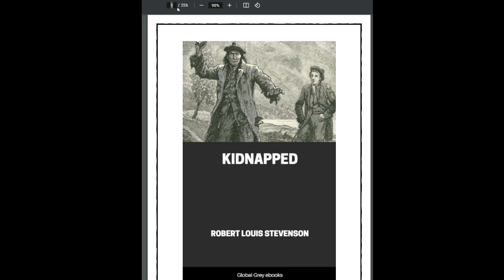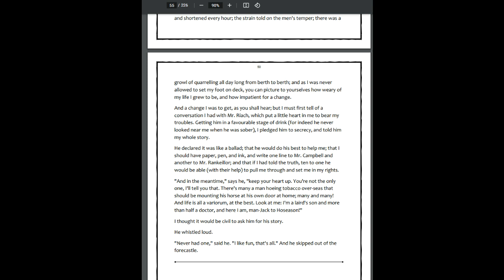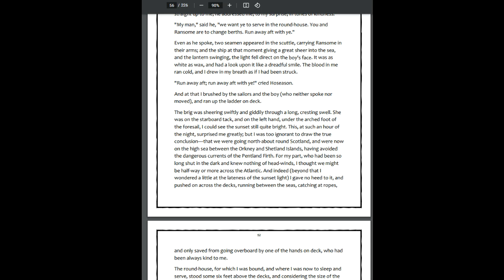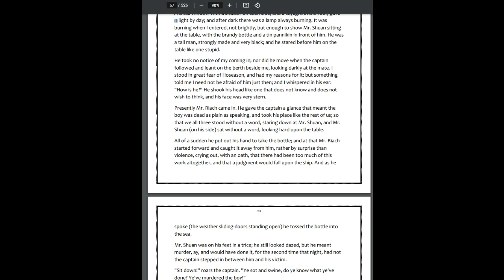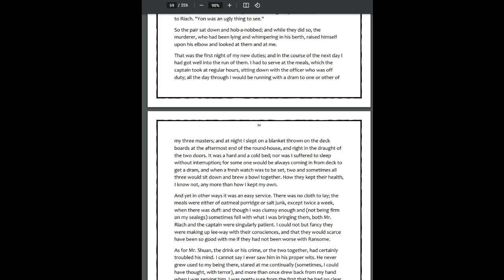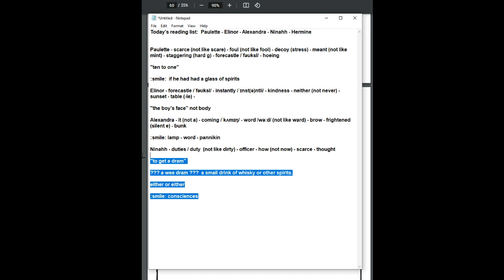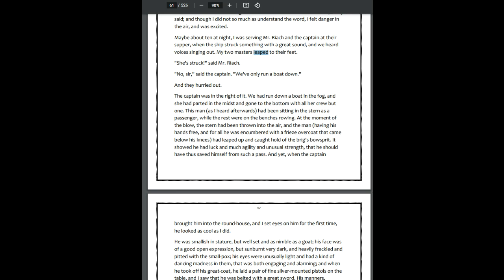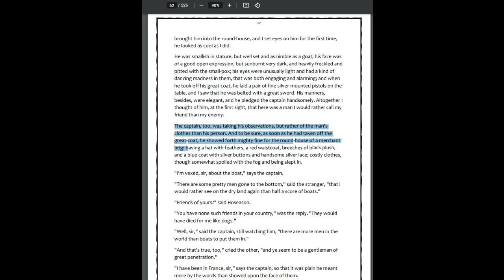Learn English Book Club - Kidnapped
Join us as we read Kidnapped by Robert Louis Stevenson

The Learn English Network is a not-for-profit organisation registered in the UK. We are a voluntary organisation, and we do what we do for the love of English.  If you like what we do, get involved.